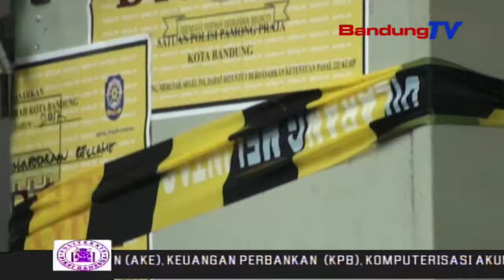POL PP Kota Bandung Segel Lima Videotron | SBR | BANDUNGTV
SBR | BANDUNGTV | FARHAT MUMTAZ | Satuan Polisi Pamong Praja,Kota Bandung Menyegel Lima Videotron Iklan Salah Satu Produk Rokok, Di Kawasan Jalan Sulanjana, Kota Bandung, Kamis Sore. Penyegelan Dilakukan, Karena Pemasangan Videotron Tersebut, Menyalahi Aturan Dengan Tidak Membayar Pajak.